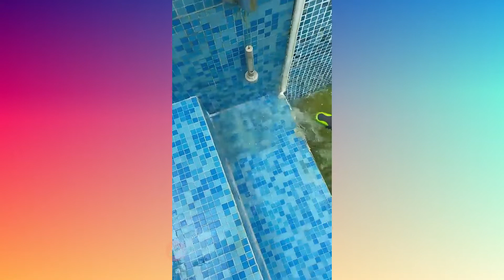3 Minutes Relaxation Break With Oddly Satisfying Videos And Relaxing Sounds - ASMR - Deep Sleep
3 Minutes Relaxation Break With Oddly Satisfying Videos And Relaxing Sounds - ASMR - Deep Sleep
axing videos relax people and they also have asmr quality, fun watching :)